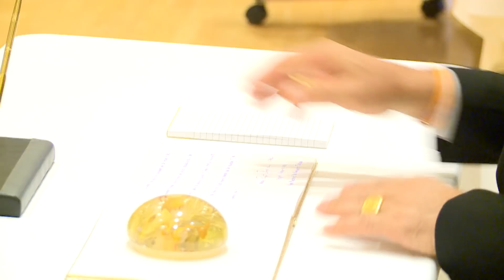นายกรัฐมนตรีลงนามในโอกาสการขึ้นครองราชย์ของสมเด็จพระจักรพรรดิแห่งญี่ปุ่นพระองค์ใหม่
นายกรัฐมนตรีลงนามในสมุดแสดงความยินดีในโอกาสการขึ้นครองราชย์ของสมเด็จพระจักรพรรดิแห่งญี่ปุ่นพระองค์ใหม่
ณ สถานเอกอัครราชทูตญี่ปุ่นประจำประเทศไทย ถนนวิทยุ